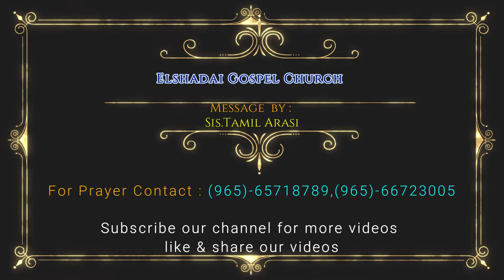தடைகளை நீக்குபவர் | One Who Removes The Obstacles | Sis.Tamil Arasi | LIVE Message | [ 11-05-2020 ]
more info.

For Prayer
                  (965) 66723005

தடைகளை நீக்குபவர்
 One Who Removes The Obstacles
 Sis.Tamil Arasi
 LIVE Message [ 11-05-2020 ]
TOPIC:
தடைகளை நீக்கிப்போடுகிறவர் அவர்களுக்கு முன்பாக நடந்துபோகிறார்; அவர்கள் தடைகளை நீக்கி, வாசலால் உட்பிரவேசித்துக் கடந்துபோவார்கள்; அவர்கள் ராஜா அவர்களுக்கு முன்பாகப் போவார், கர்த்தர் அவர்கள் முன்னணியில் நடந்துபோவார்.      - Micah 2 : 13
The breaker is come up before them: they have broken up, and have passed through the gate, and are gone out by it: and their king shall pass before them, and the LORD on the head of them.

AMEN